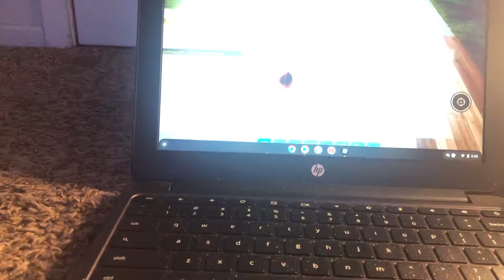That’s how you playRoblox 3:00 Am￼